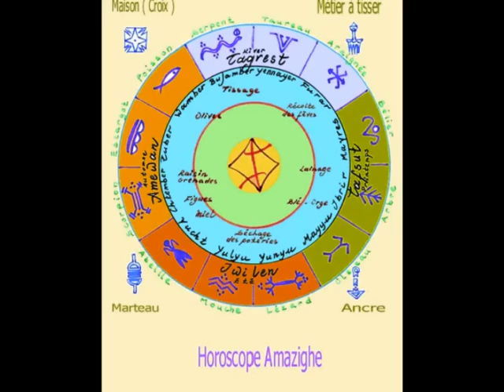Idir -esendu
eSENDOU

S-sendou, efkaghd oudi da melal
Baratte ! donne-nous du beurre bien blanc
S-sendou, aken a natchar a vouqal
Baratte ! que l'on remplisse le pot
Endou, endou a yighi
Baratte-toi petit lait
F-ked tawaracht e bwoudi
Donne-nous une motte de beurre
Aken itt netmenni
Dont on a envie (comme on le souhaite)

Couplets

Takhsayt i hazen i fassen
Calebasse que les mains étreignent
D-kem a yes3igh d-elvadna
C'est toi, tout mon secret !
Oula-ma laz yettwassen
Malgré la disette...
L-hif yezouznit chna
Le chant adoucit la misère
Nousad ghourem ar nesendou
Venant te solliciter...
Takhsayt-iw teghra i l-hou
Ma calebasse appelle le bien
Ighi inou adyendou yefrou
Mon petit lait sera clarifié...
Selfedlik a vava ynou
Avec la grâce du seigneur

Atakhsayt barka toura
Calebasse, ca suffit!
Attwaligh qriv dazal
Je vois qu'il se fait tard
Arghourem ayderigh touttra
En venant te quémander..
V-ghigh kem ad-ered azal
Récompense mes efforts
S-sendough soufous elqis
Secouée d'une main sûre et précise...
Oudi youfrar yettherqis
Le beurre flotte et frétille
Ekseghd a3var dennifsis
J'en ai eu pour une mesure et demi
I temghart ed-waraw-is
Pour la vieille et ses petits

A takhsayt meqar kemi
Calebasse, toi au moins...
Teslid i woul mi ig-ceheq
Tu as compris les sanglots du coeur
S-sver youghal ttanumi
Patience devenant habitude...
Z-zay wawal i l-mentaq
Paroles sont lourdes de sens